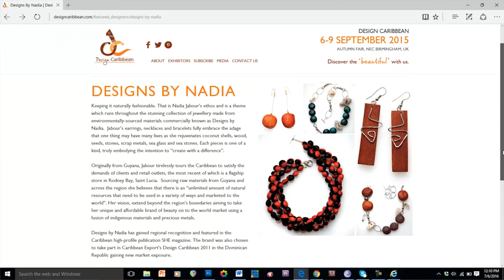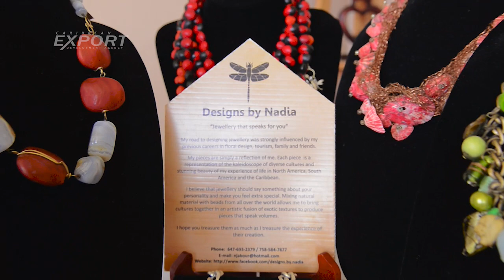Designs By Nadia - Caribbean Export Success Story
Caribbean Export supports businesses across the Caribbean.  Meet jewellery and accessory maker Nadia Jabour from Saint Lucia.